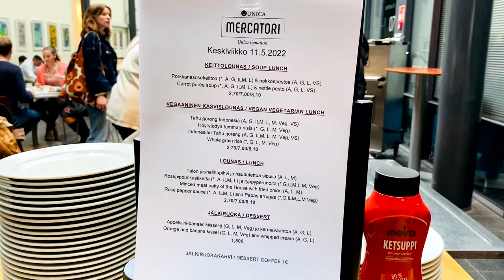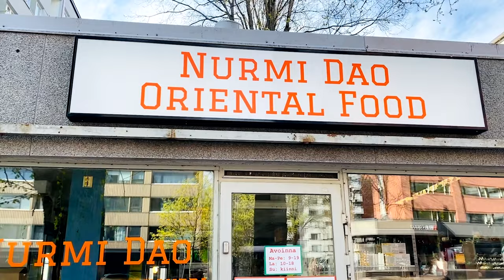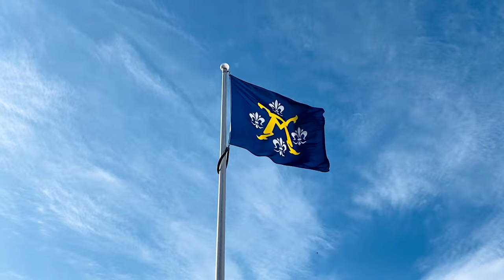Tour with Tolga 3: Student restaurants and grocery stores in Turku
Hello and welcome to the final episode of the introduction video series for new UTU students!

This is a series of three videos that include essential information regarding "Course Plan and Peppi Study Guide", "Student Housing in Turku (TYS)" and "Restaurants and Grocery Stores" in Turku.

In this third introduction video produced by Tolga Karayel, one of our UTUambassadors and a first-year Futures Studies Master’s degree student,  you will learn more about student restaurants and grocery stores where you can find an abundance of food products based on your diet. Let's begin, enjoy!

Here you can find detailed information about UNICA, main food provider of student restaurants, and even check the prices and menu